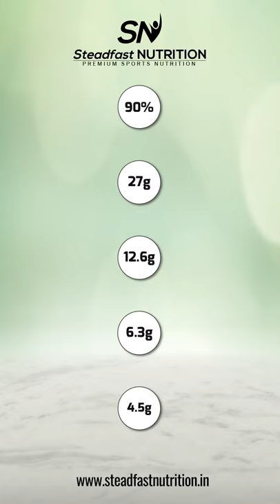LIV Raw Shaker Combo-Your Buddies For Best Recovery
The most trusted purest recovery solution, LIV Raw blend along with an eye-catchy Steadfast shaker in an amazing combo deal. The combo is what you need right now in your fitness regime.